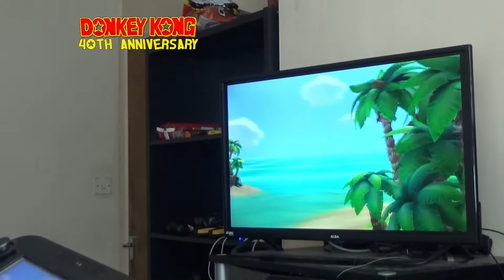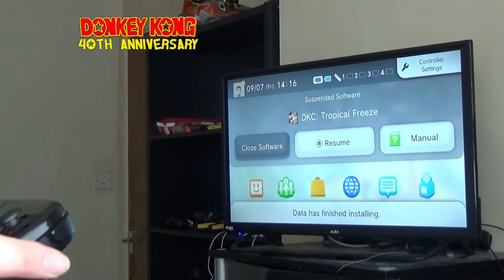Donkey Kong 40th Anniversary - Playing All Home Console Platform Games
Celebrating the 40th anniversary of Donkey Kong. On 9th July 2021, it's 40 years to the day since Nintendo released Donkey Kong on the arcade on 9th July 1981. Mario also made his first ever appearance in Donkey Kong but back then he was known as Jumpman. Donkey Kong and Mario were created by Shigeru Miyamoto. In this video, I play Donkey Kong with a background screen for this occasion using chroma key and I play all the other Donkey Kong games from the NES, SNES, Nintendo 64, Gamecube, Wii and Wii U. Barrel roll on the next 40 years.

Played by Dan Morris.

0:00 - Intro to Donkey Kong 40th Anniversary
2:10 - Donkey Kong (NES)
5:19 - Donkey Kong Jr. [Donkey Kong 2] (NES)
8:43 - Donkey Kong 3 (NES)
12:26 - Donkey Kong Country (SNES)
14:59 - Donkey Kong Country 2: Diddy's Kong Quest (SNES)
18:21 - Donkey Kong Country 3: Dixie Kong's Double Trouble (SNES)
21:08 - Donkey Kong 64 (Nintendo 64)
25:16 - Donkey Kong Jungle Beat (Gamecube / Wii)
27:48 - Donkey Kong Country Returns (Wii)
33:29 - Donkey Kong Country: Tropical Freeze (Wii U)
42:17 - Celebrating 40 years of Donkey Kong and finished playing
42:46 - Ending with Donkey Kong 40th Anniversary fireworks

MAIN CHANNEL (SWEET ALLSORTS BROADCASTING) 📹

VLOGGING CHANNEL (EXECUTIONER DAN MORRIS)